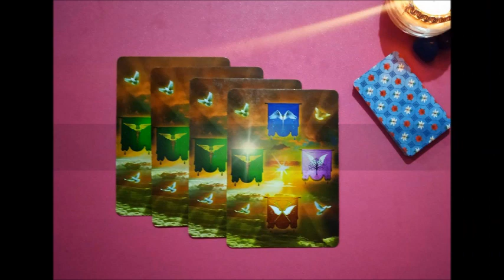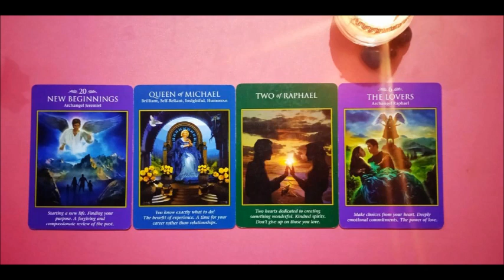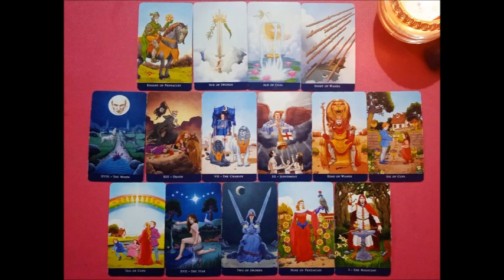CURRENT ENERGIES OF MASCULINE||FEMININES|| 22 SEP||TODAYS TWINFLAME 11:11 RADING||DM||HINDI/URDU